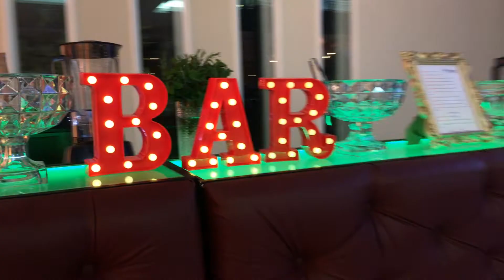Casamento de Nirdla Andrade e João Ricardo Leal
As lentes do PCN Play estavam em ação para registrar o momento mais importante na história de amor de Nirdla Andrade e João Ricardo Leal, que protagonizaram linda festa de casamento no Palácio das Nações, neste sábado. Confira os melhores momentos dessa noite inesquecível!